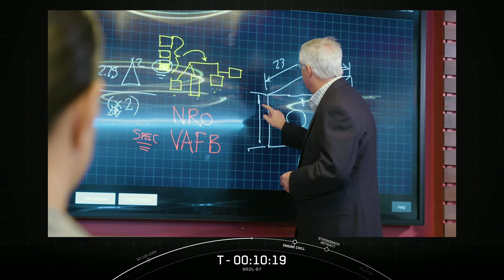SpaceX: NROL-87 Launch (as streamed live 02/02/22)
SpaceX is targeting Wednesday, February 2 for Falcon 9’s launch of NROL-87 to orbit from Space Launch Complex 4 East (SLC-4E) at Vandenberg Space Force Base in California. The instantaneous launch window is at 12:27 p.m. PST (20:18 UTC), and a backup opportunity is available on February 3 at 12:18 p.m. PST (20:18 UTC).

Following stage separation, Falcon 9’s first stage will land on Landing Zone 4 at Vandenberg Space Force Base in California.

A live webcast of this mission will begin about 15 minutes prior to liftoff.

Credit: SpaceX